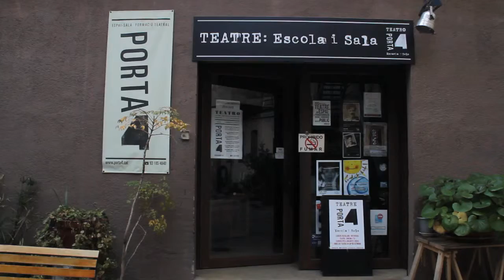TEATRO PARA JÓVENES. De 15 a 18 años.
¿Qué es para ti el teatro?  Le preguntamos a nuestros jóvenes de Porta4 y esto es lo que nos dicen...